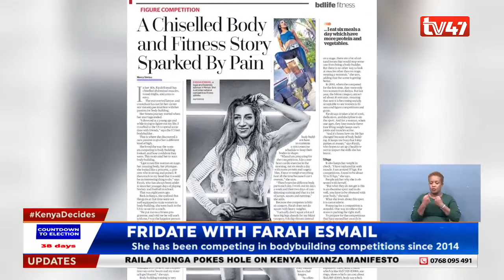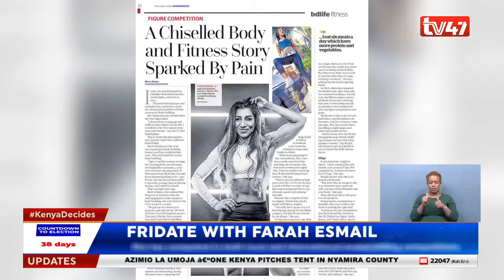FriDATE | Meet Farah Esmail, Kenyan lawyer-cum-business advisor and bikini-fitness athlete